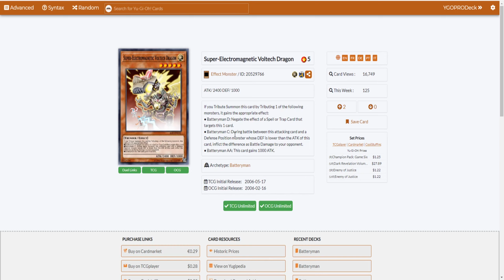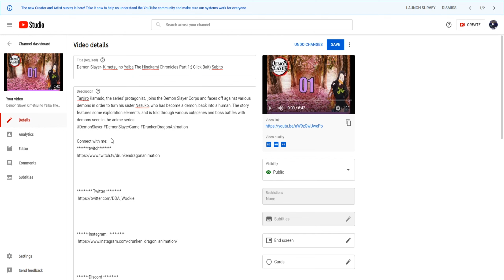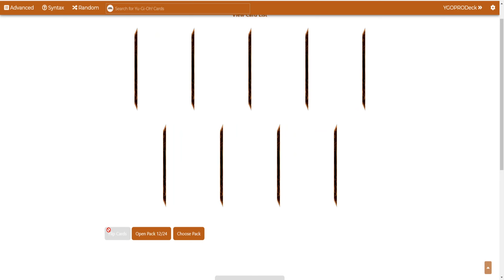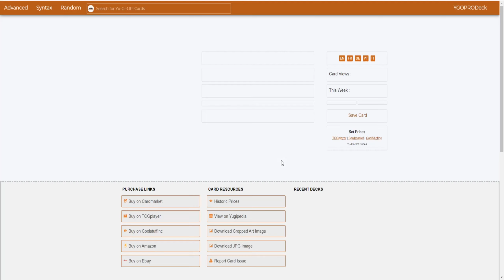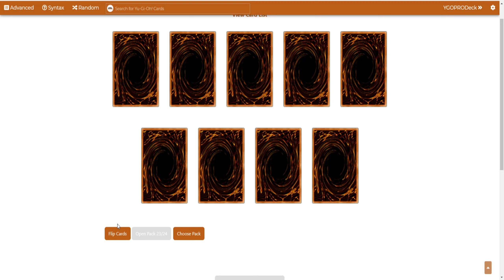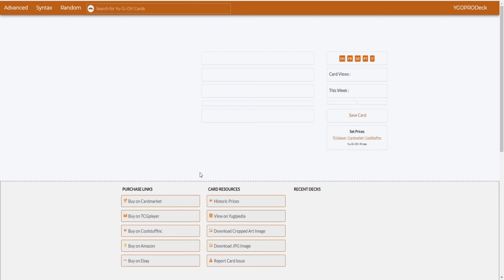Yu-Gi-Oh! Progression Day 19: (Enemy of Justice) Nope not going to read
Welcome to  Yu-Gi-Oh! Progression Series!  In each episode, Casual Cooper and I will open 24 packs of a core Yu-Gi-Oh! booster set, build a deck with all of the cards available to us, then duel to see who comes out on top! With new cards being unlocked every episode, we will be constantly evolving our strategies to take the win! I will be wining of course.